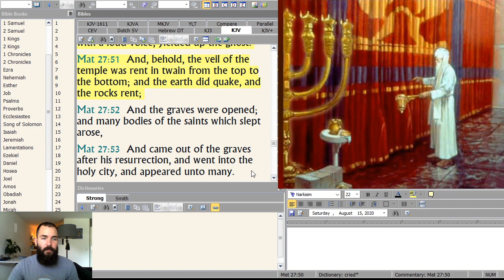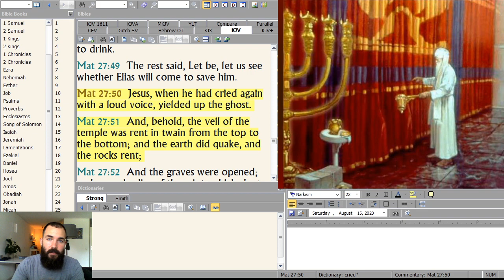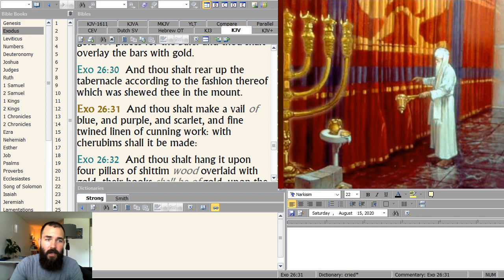Veil is Torn and Cherubim Stepped Aside! Come To The Living God!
Mat 27:50-51  "Jesus, when he had cried again with a loud voice, yielded up the ghost. And, behold, the veil of the temple was rent in twain from the top to the bottom; and the earth did quake, and the rocks rent; "